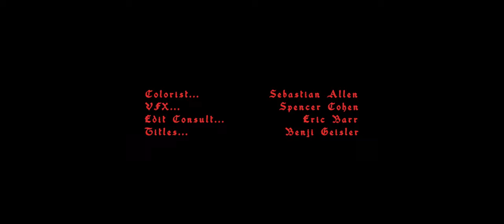Mr. McBean - Never Sorry (feat. Anthony Kannon)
A story told by: Mr. McBean & Anthony Kannon

Narration: Chase Zreet
Dir: Cobi
Dop: Griffin Deutsch
1st AC: Augustus Thornton
2nd AC: Lilac Milk, Gray George
Colorist: Sebastian Allen
VFX: Spencer Cohen
Edit Consultant: Eric Barr
Titles: Benji Geisler

DO NOT DUPLICATE THIS RECORD